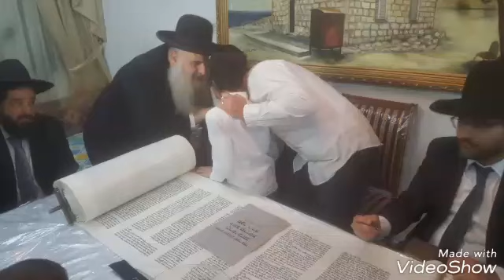הרב מאיר אבוחצירא שליט"א כל הזהיר בנר שבת ונר חנוכה לעשותם יפה - יהיו לו בנים תלמידי חכמים".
" מאיר דרכי "